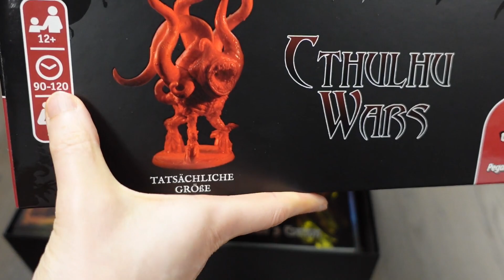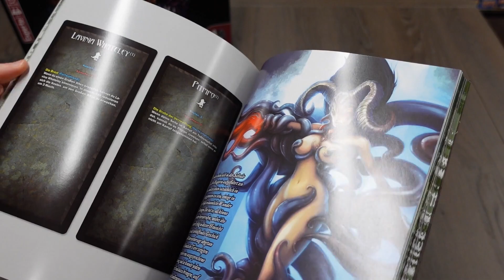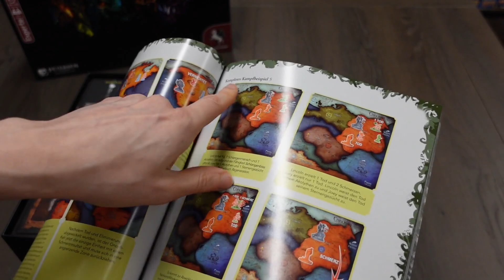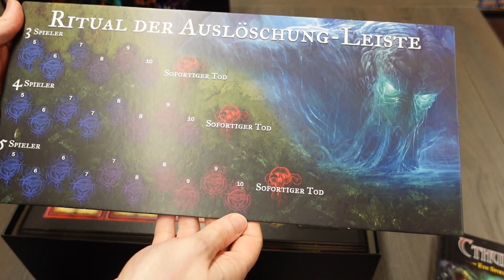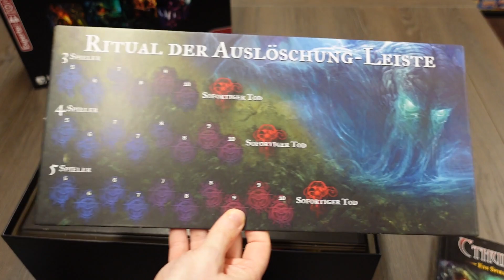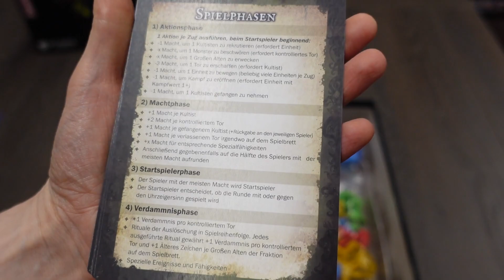Cthulhu Wars OS3 | Unboxing | Deutsche Pegasus-Version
Cthulhu Wars ist eines der Spiele mit einer besonders spannenden Hintergrundgeschichte. So habe ich damals den Kickstarter für Onslaught 3 verpasst, war traurig, freute mich jedoch, als ich es bei einem Onlinehändler Anfang/Mitte 2022 im Angebot für 105 € fand. Bis zuletzt blieb es allerdings spannend, ob eine Auslieferung stattfindet, da das Spiel bei Kickstarter und hier ganz speziell für die europäischen Versionen sowie der deutschen Version viele Probleme machte. Am Ende blieb der Container mit den deutschen Kickstarter-Versionen in China, ein Container mit Pegasus-Exemplaren für Deutschland wurde jedoch verschifft. Irgendwie war wohl geplant, dass Pegasus den deutschen Versand übernehmen sollte, doch wurde man sich da nicht einig. Mehr zu dieser wilden Geschichte in den Kickstarter Updates.

Hier packen wir nun die ganz normale deutsche Retail aus, die entsprechend keine Kickstarter-Extras enthält. Viel Spaß und DAUMEN DRÜCK, dass alle Kickstarter-Supporter auch schnellstmöglich ihre Exemplare erhalten!

00:00 Begrüßung
01:40 Die 6kg OS3 Box
03:00 Das Regelbuch
04:50 Die Papptableaus und Pappelemente
07:22 Das Spielbrett (3/5 Spieler)
09:20 Spielhilfen, Beutel und Würfel
10:39 Minis (klein)
12:52 Minis (mittel)
16:25 Minis (groß)